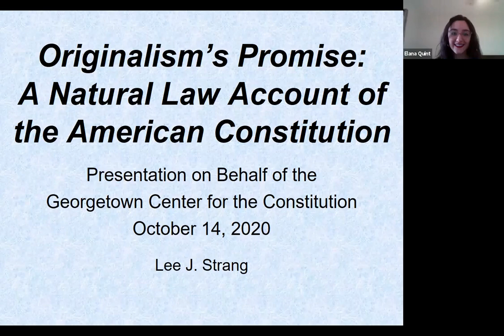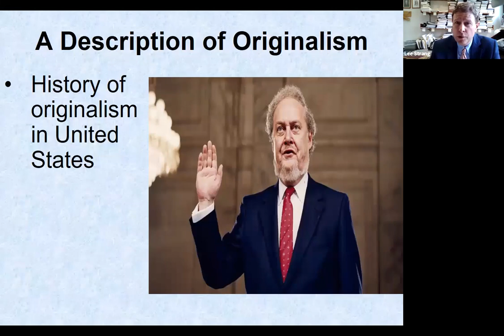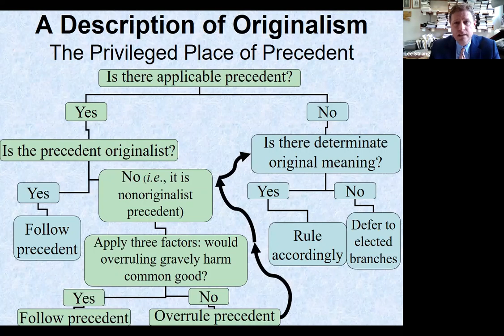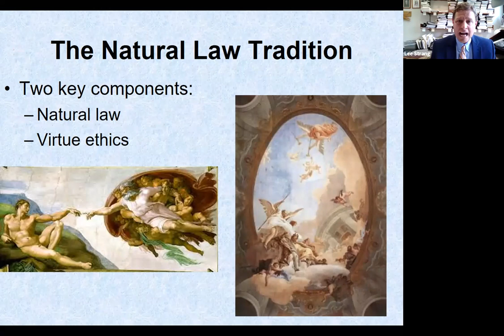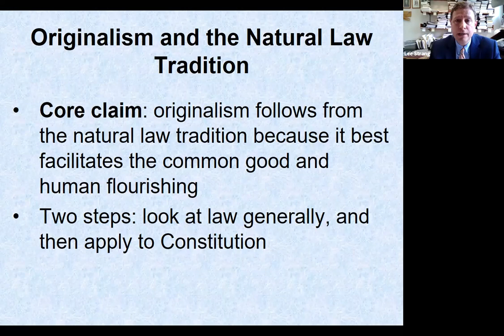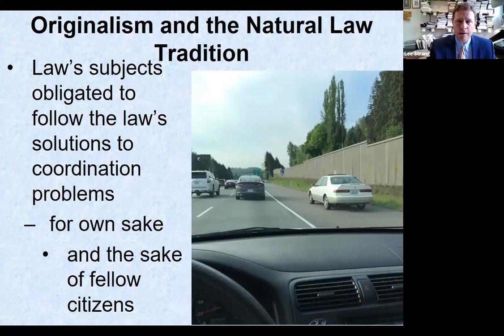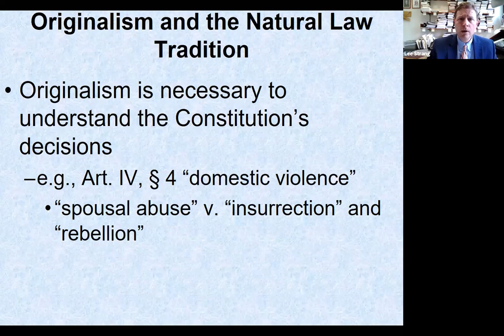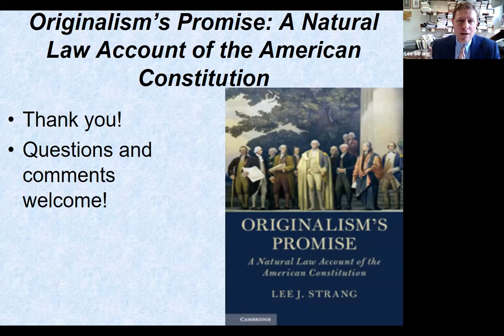Originalism's Promise: A Natural Law Account of the American Constitution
Professor Lee Strang, Toledo Law.
The foundation of the American legal system and democratic culture is its longstanding written Constitution. However, a contentious debate now exists between originalists, who employ the Constitution's original meaning, and Nonoriginalists, who argue for a living constitution interpretation. The first natural law justification for an originalist interpretation of the American Constitution, Originalism's Promise presents an innovative foundation for originalism and a novel description of its character. The book provides a deep, rich, and practical explanation of originalism, including the mostdetailed originalist theory of precedent in the literature. Of interest to judges, scholars, and lawyers, it will help all Americans better understand their own Constitution and shows why their reverence for it, its
Framers, and its legal system, is supported by sound reasons. Originalism's Promise is a powerful contribution to the most important theory in constitutional interpretation.